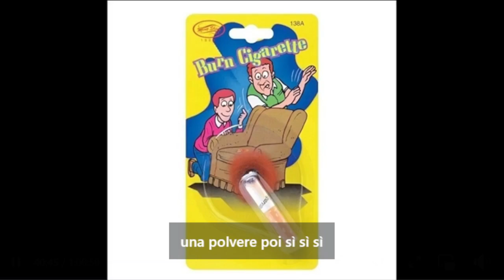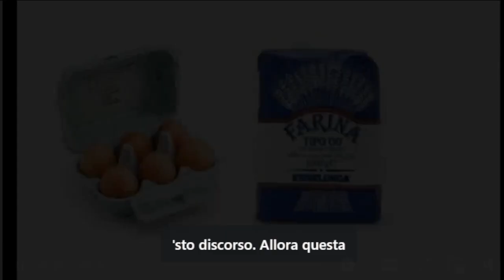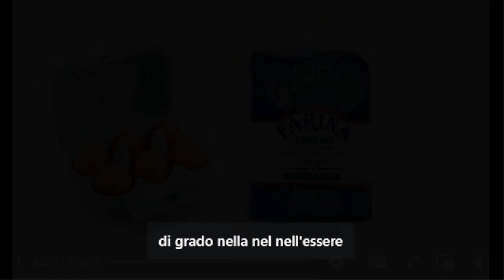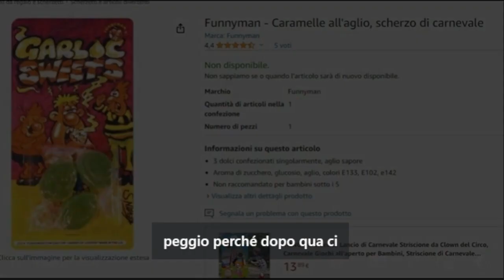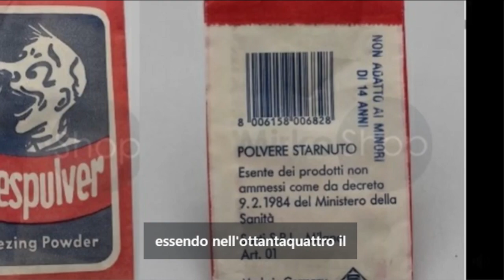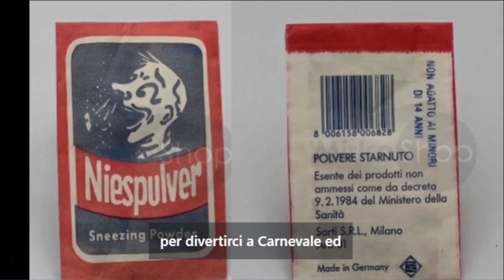Scherzi Boomer CARNEVALE ANNI 80 - 99Cosse Radioshow su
tratto dalla puntata del 22 Febbraio 2024
trovi i podcast del 99Cosse Radioshow su Spotify, Mixcloud

in diretta live ogni giovedì sulle frequenze di Radio Città Pescara
sito web radiocittapescara.it - raggiungibili sulle principali piattaforme (tunein etc.)